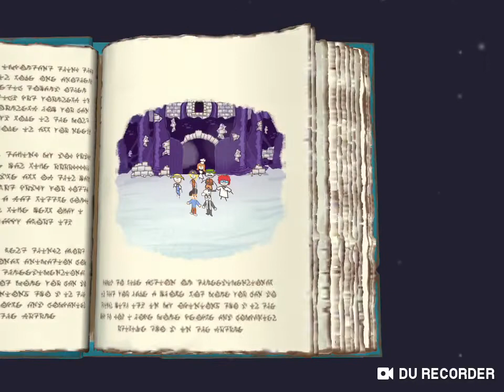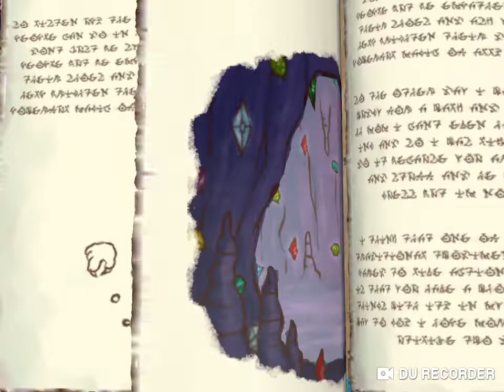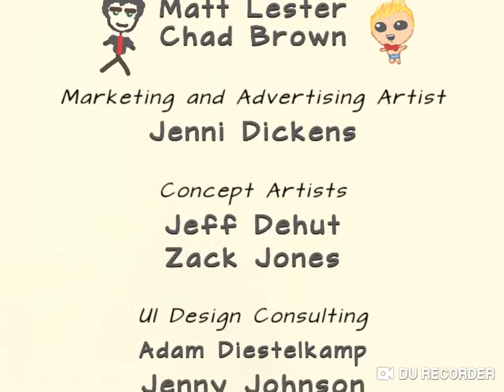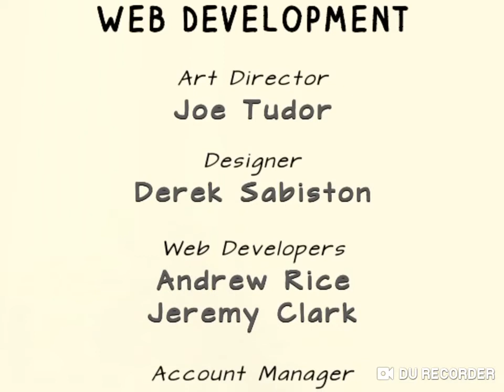Draw a Stickman Epic 2: Guy Vs Evil Loren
(unfortunately this audio cut off for start playing)

Story I guess:

Guy ready for fight Loren who stuttering from evil ink and destroying the island and that’s it